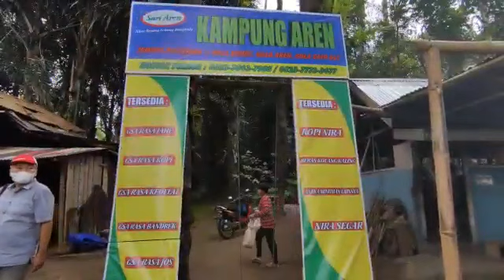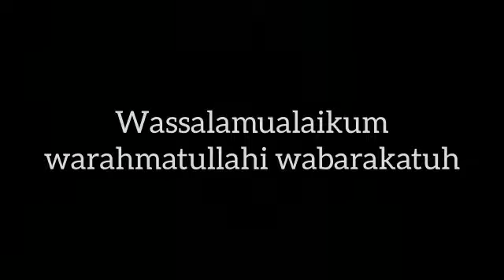GULA SEMUT POTENSI KOMODITAS EKSPOR REJANG LEBONG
Bimtek Pembuatan Gula Semut bagi Wirausaha Baru IKM